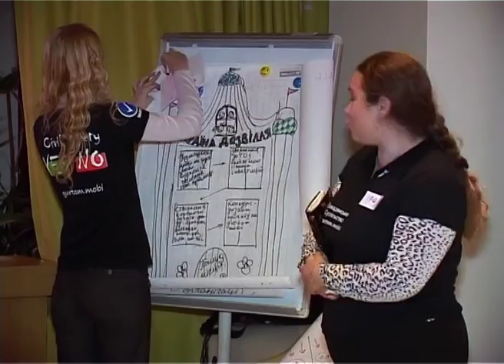CivilSocietyLab presentation 5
Презентація Ірини Боріс, "Альтернатива В", Тернопіль та Ольги Демідко, "Together", Маріуполь за підсумками одноденної лабораторії громадянського суспільства (CivilSocietyLab*)
CivilSocietyLab розроблено на підставі технології TechCamp, основна ідея - підтримати активних громадян у вирішенні своїх потреб і конкретних завдань за допомогою ІКТ, насамперед Civil Society app
CivilSocietyLab developed on TechCamp's technology. Its' basic idea - to support active citizens in addressing their needs and solving their concrete tasks with the help of ICT, first of all Civil Society app